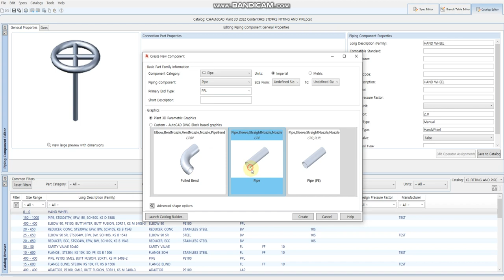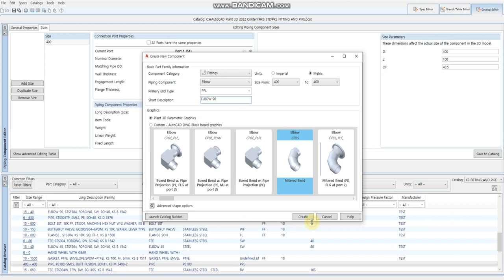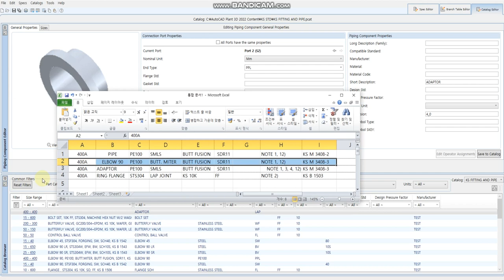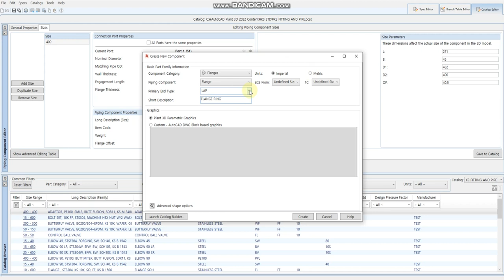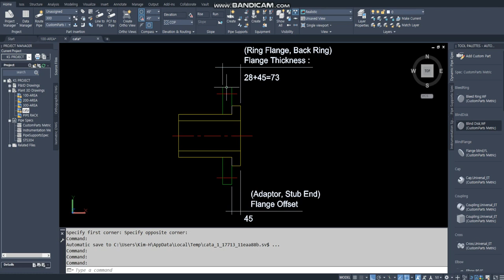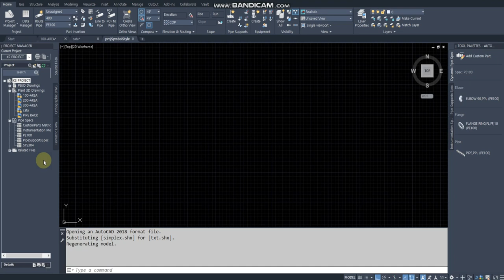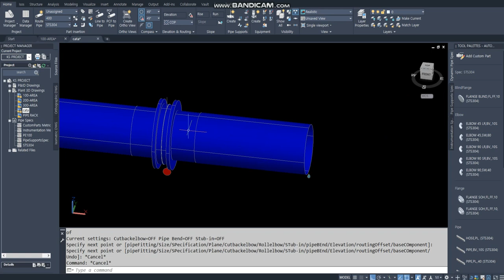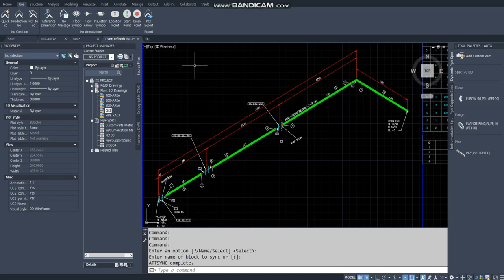[AP3D] PE100 MITER ELBOW 및 LAP JOINT CATA & SPEC 작성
1. PE100 PIPE 만들기 (PIPE)
2. BUTT MITER ELBOW 만들기 (ELBOW,ELBW)
3. STUB END 만들기 (Component Category 를 Fasteners로 설정)
 (LAPJOINT-STUBEND,FLSE)
4. RING FLANGE (STAINLESS STEEL) 만들기 (FLANGE,FLLB)
5. Spec 추가
6. Simple Joint  PPL+PPL FUSION Joint 연결설정
7. Simple Joint  LAP+PPL Stub-end lapped joint , Collared lapped joint 연결설정
8. compound joints Auto Flange joint , Auto flange imperial to metric joint
   FL, LUG, WF + PPL